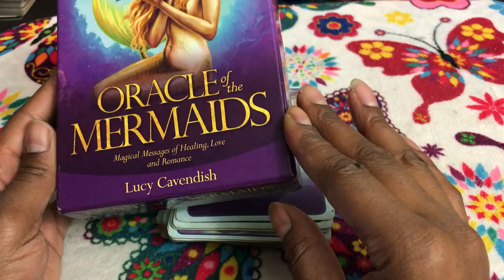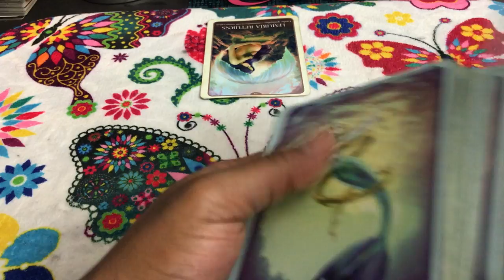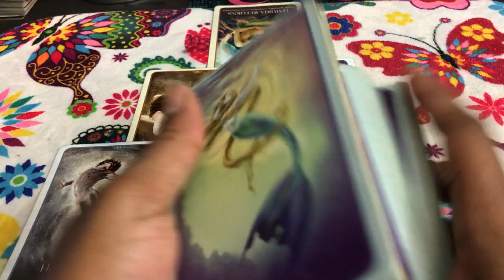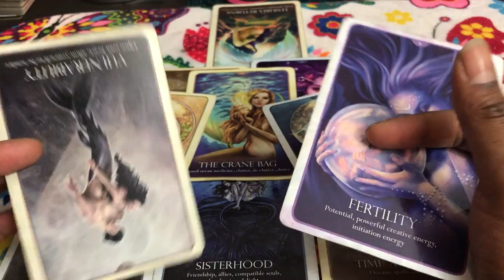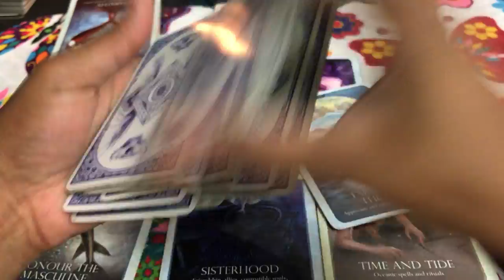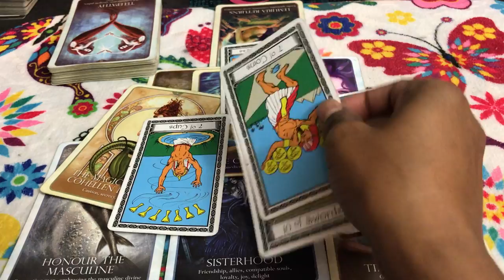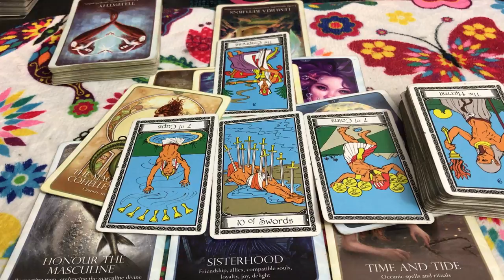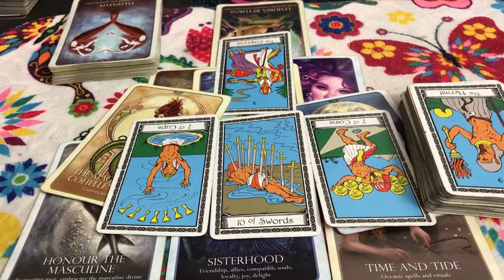🦋 (TIMELESS)) Pisces love reading. Secrets everywhere. TAROT TAROT